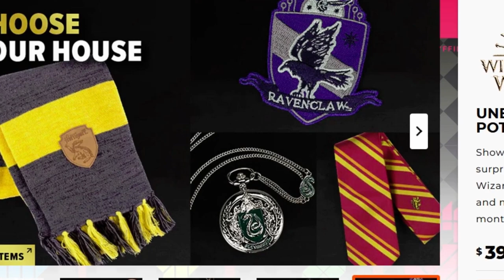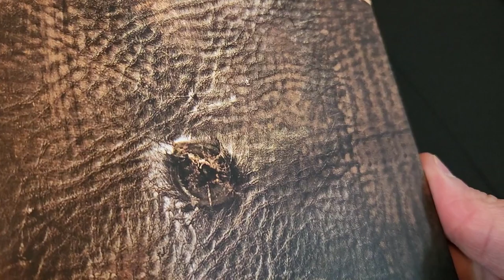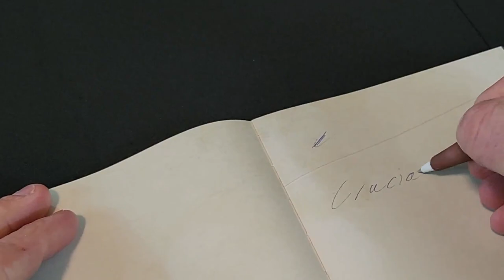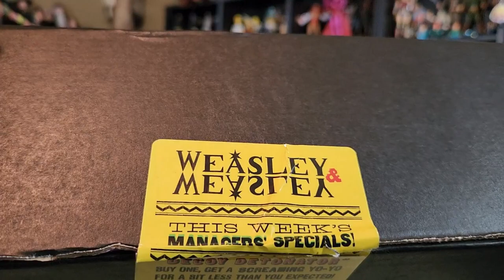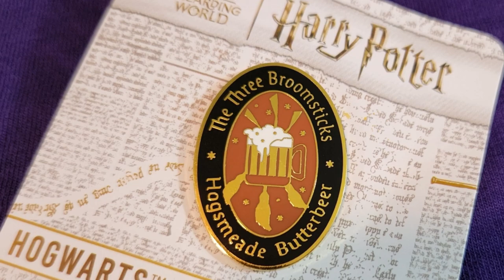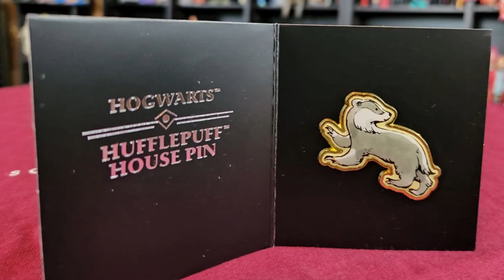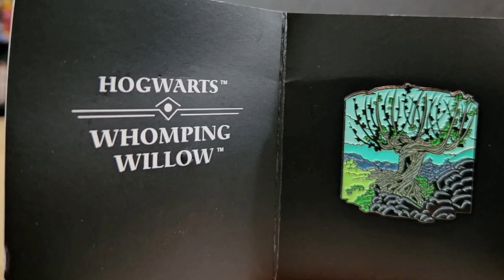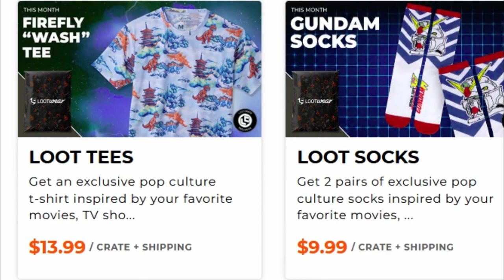Wizarding FINAL Four -- End of an Era -- LootCrate Unboxing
The END of an era.  Lady Laci's FINAL FOUR Wizarding World LootCrates.
This is a (supposedly) bi-monthly subscription service that ships you not only Harry Potter themed but house specific (Hufflepuff, Slytherin, Ravenclaw, Griffyndor) boxes full of clothing and collectibles.

Due to a year-long gap in receiving boxes (but payments never missed a beat being taken out) Lady Laci sadly decided to suspend her service and upon doing so, within two weeks, every last remaining box suddenly arrived.  Hmmmm...  Join us as we open all four and see if any of them have the magic to win her back to Hogwarts or if these are best left for the muggles.

One last note.

Dear LootCrate,
Though it's understood this is not a world that rewards loyalty, devotion, or dedication, but Lady Laci has been a member of many, MANY of your services throughout the years, even joining YOU, specifically, after just your first box released.  She's supported you for so long and you underestimate how much of a Wizarding World fan she is; having been proposed to during the Universal Orlando Ollivander's show, working themes of Harry Potter into her wedding, and a collection to rival others.  Which is why it was with such a sad heart she had to suspend her service, but felt to be taken advantage of after a year of YOU taking money and showing nothing in return.
You broke her heart, a true, die-hard collector; a lady nerd trying to enjoy one of her greatest fandom passions, and you greedily took advantage of this.  All she ever did was wholly support you and always shower you with praise, even when undeserved.
It's a shame you and this world do not reward loyalty, because you have never known, and never will know it as strongly as hers.
Yours,
Tom of Do You Nerd

End Credit Art by:
Pit  @GlitchyNPC

Lukasz Kapuscinski - Harry Potter - Acoustic Guitar Medley

Harry Potter and The Prisoner of Azkaban: Classical Guitar Medley

Fireworks - From Harry Potter and the Order of the Phoenix on Classical Guitar